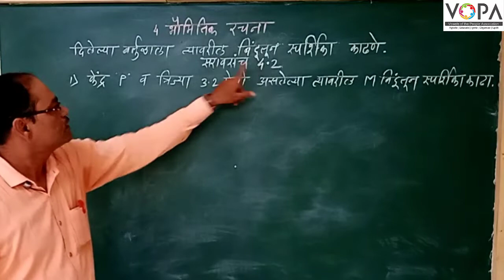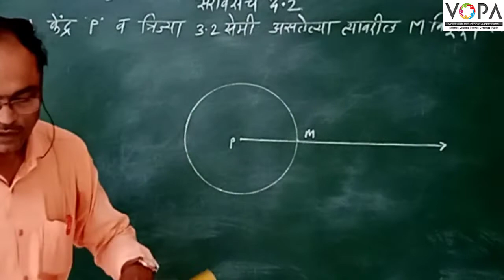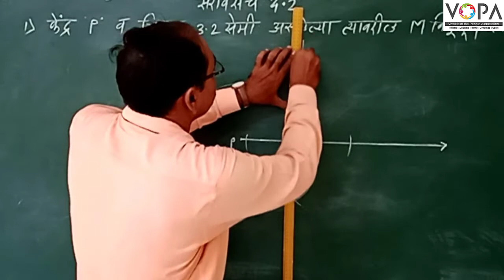10th | गणित २ | Chapter 4 | भौमितिक रचना | समरूप त्रिकोण काढणे | V3 | VSchool